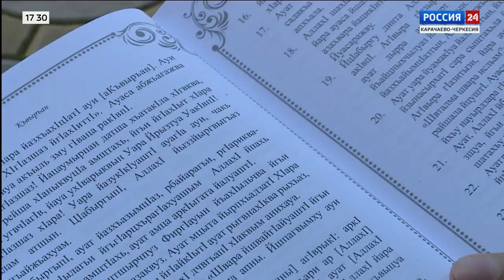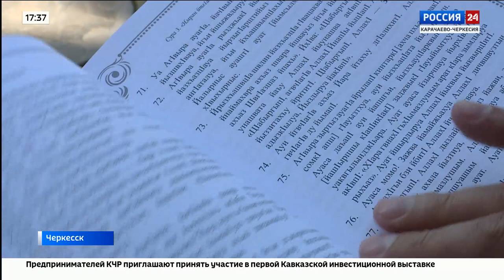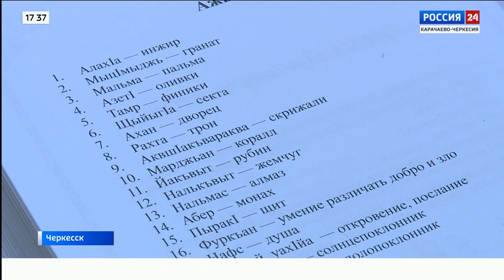"Вести Россия 24" Эфир от 14.04.2023